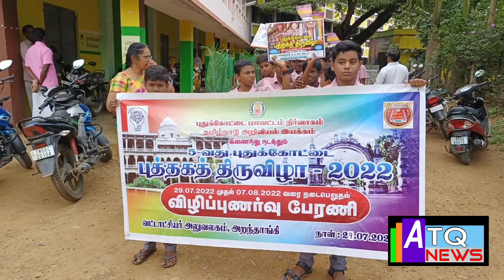அறந்தாங்கியில் புத்தக திருவிழா விழிப்புணர்வு பேரனியை RDO சொர்னராஜ் துவக்கி வைத்தார்ATQ